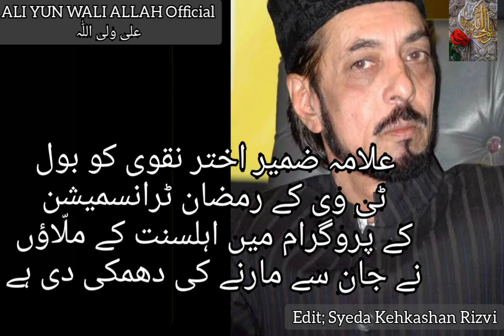SyedaKehkashanRizvi Allama Zameer Aktar Naqvi Ka Dil Dehla Deney Wala Sansani Khaiz Inkishaf Watch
علی_ولی_اللّٰہ

Ulam _E_ Huq Allama Zameer Aktar Naqvi Ka Dil Dehla Deney Wala Sansani Khaiz Inkishaf;

"Allama Zameer Akhtar Naqvi Ko BOL Channel K Ramdan Transmission Program Mein Ahle Sunnat K Mullaon Ney Qatal Ki Dhamki Dey Di_"

علمائے حق علامہ ضمیر اختر نقوی کا دل دہلا دینے والا سنسنی خیز انکشاف؛

"علامہ ضمیر اختر نقوی کو بول چینل کے رمضان ٹرانسمیشن پروگرام میں اہلسنت کے ملاعٔوں نے قتل کی دھمکی دے ڈالی_"

علامہ_ضمیراخترنقوی_کوبول_چینل_کےرمضان_ٹرانسمیشن_پروگرام_میں_اہلسنت_کےملاعٔوںنےقتل_کی_دھمکی_دےڈالی